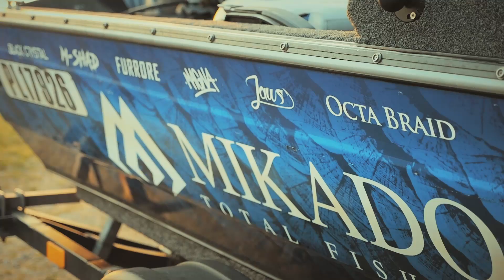BB Custom Rods on Tour #5 - Jez. Żarnowieckie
Spontaniczny wyjazd na jezioro Żarnowieckie z dobrymi ludźmi - Mos Fishing, Angry Pikes, Fishingstore.pl. Warunki trudne - lampa, wysokie temperatury, ale coś dało się wydłubać.